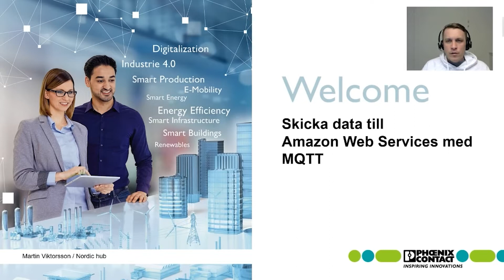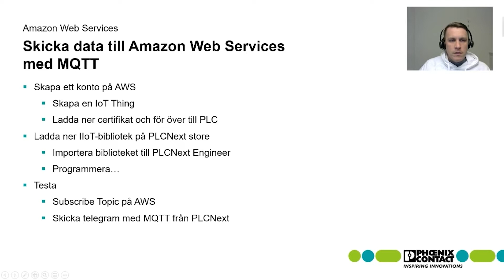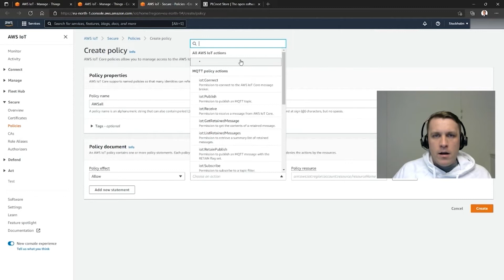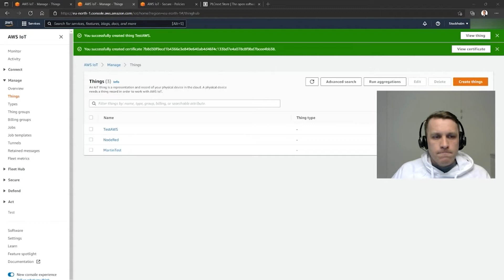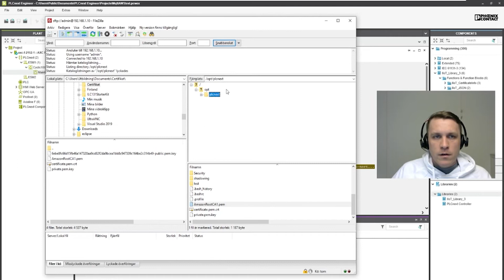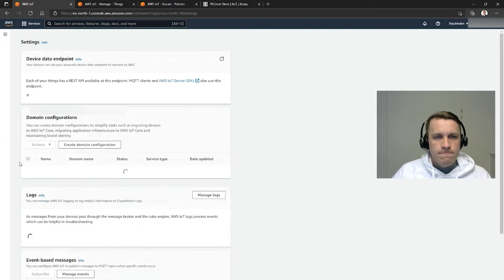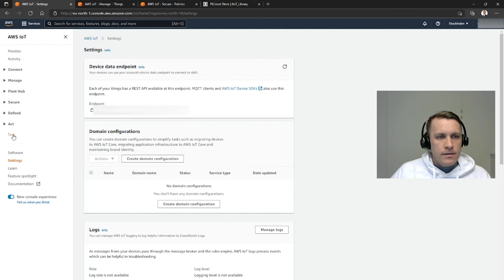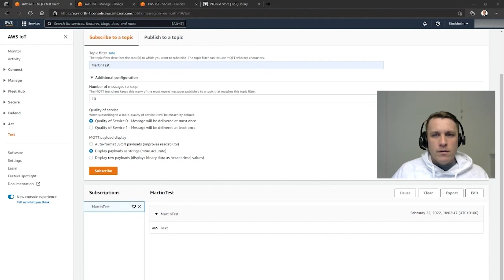Online and connectivity capabilities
►Online and connectivity capabilities are shown and proofed on a PLCnext controller. Data is published to a MQTT-broker directly in a real time application running on a AXC F 2152.